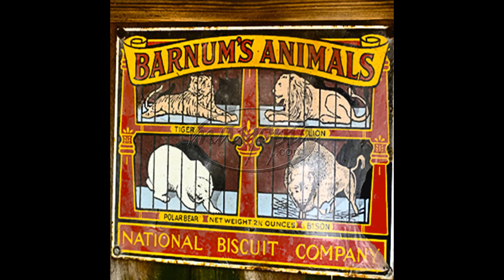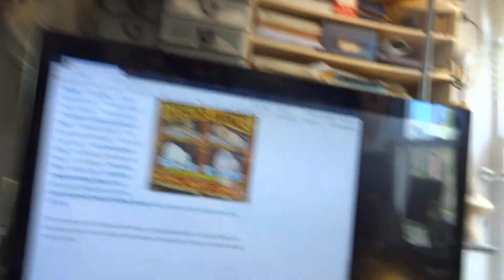04 11 Inimical 42 2021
Slick&Wordy Strikes Due Times